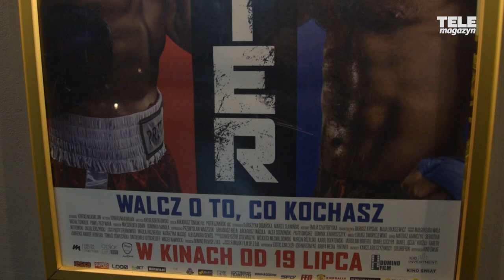QCZAJ o filmowym debiucie: Mam 162 cm wzrostu, pokażmy, że mam do siebie dystans!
Już za moment w kinach pojawi się nowy polski film akcji, czyli "Fighter" w reżyserii Konrada Maximiliana. Chociaż gwiazdami produkcji są Piotr Stramowski i Mikołaj Roznerski, to dość istotną postacią jest także bohater, w którego wcielił się... Daniel QCZAJ Kuczaj! Zapytaliśmy trenera personalnego o jego odczucia!